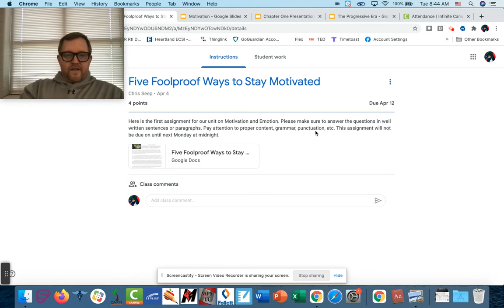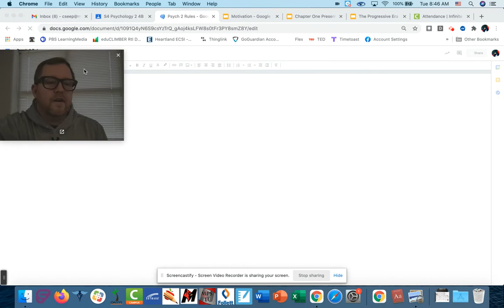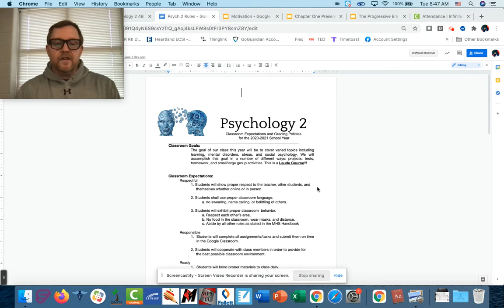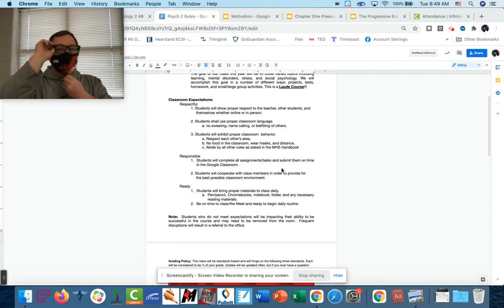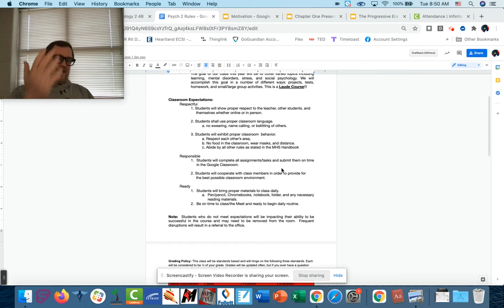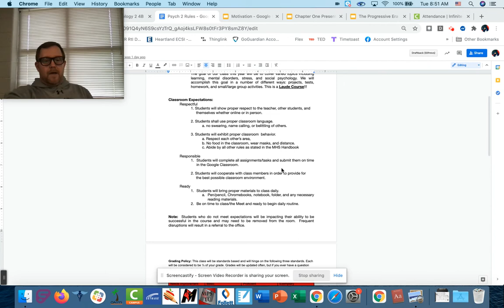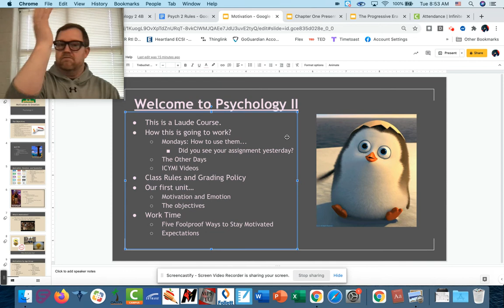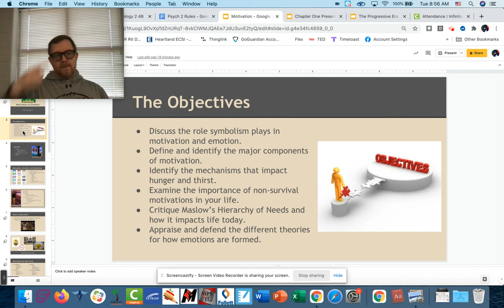In Case You Missed Psych 2 4/6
Here is the video recap of the things that we talked about today in class. We looked over the class schedule, laude status, rules and grades, and talked over the first assignment. Please let me know if you have any questions.